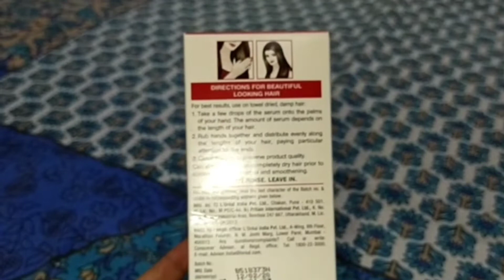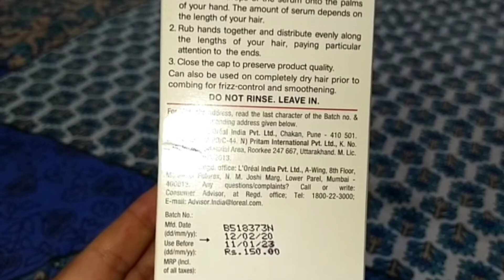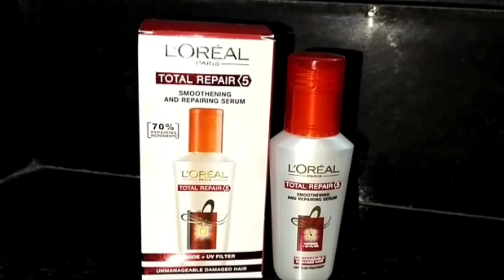L'oreal Paris total repair 5 smoothing and repairing hair serum. Review & Demo